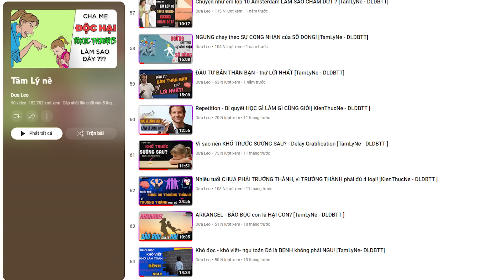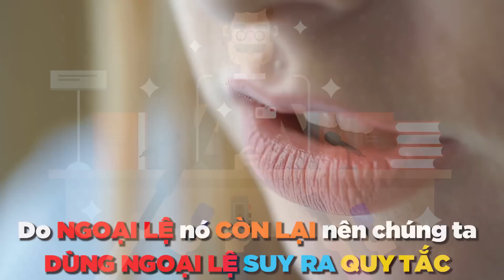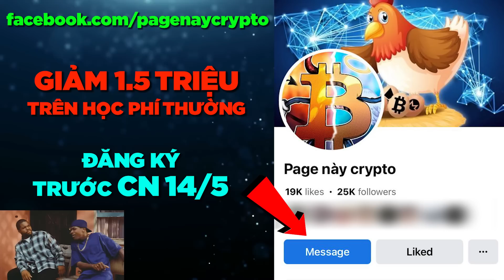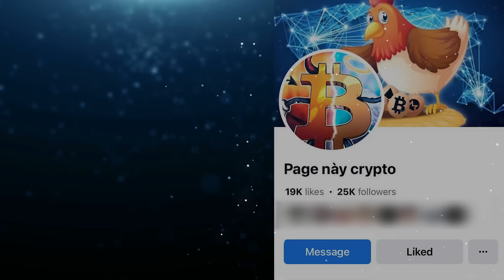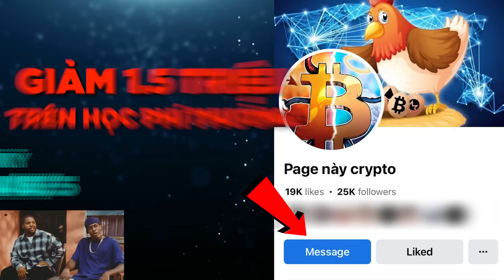Survivorship Bias - Lớp Học Làm Giàu Là DỐI TRÁ! [DLDBTT]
Inbox đăng kí lớp BitcoinNenTang ở TRƯỚC 15/5 giảm MỘT TRIỆU RƯỠI học phí thường.